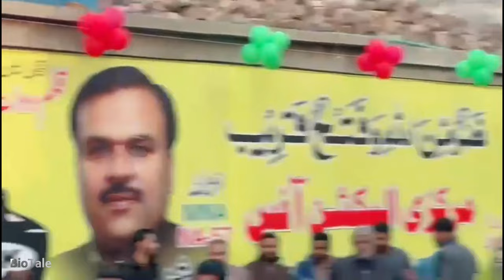Sheikh Rashid Shafiq | Nephew Sheikh Rashid Ahmed | Political History of Sheikh Rashid Shafiq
Sheikh Rashid Shafique, a prominent Pakistani politician affiliated with the Awami Muslim League since 2023, previously served as a member of the National Assembly of Pakistan from October 2018 until January 2023. Born into the influential Sheikh family, Rashid Shafique embarked on his political journey with notable affiliations, including the Pakistan Muslim League (Q) from 2002 to 2008 and the Pakistan Tehreek-e-Insaf (PTI) from 2018 to 2023, showcasing his versatile political career across different political landscapes.

Shafique's political career reached a significant milestone when he was elected to the National Assembly as a PTI candidate from the NA-60 (Rawalpindi-IV) constituency in the 2018 Pakistani by-elections. This victory marked his entry into the national political arena, emphasizing his role as a key player in Pakistani politics. His election was not just a personal victory but also a moment of pride for his uncle, Sheikh Rasheed Ahmad, a seasoned politician, showcasing the familial ties that strengthen their political influence.

However, Shafique's political journey has not been without controversy. He was arrested upon his return to Islamabad airport for promoting disrespect towards the Prime Minister of Pakistan, Shehbaz Sharif, in Madina. This incident highlighted the intense political rivalries in Pakistan and the challenges politicians face in navigating the complex political landscape.

Throughout his career, Sheikh Rashid Shafique has been known for his dynamic and controversial political stance, making significant contributions to the political discourse in Pakistan. His involvement in various political parties over the years demonstrates his commitment to his political ideals and his flexibility in adapting to the evolving political environment of Pakistan.

For those interested in the intricacies of Pakistani politics, Sheikh Rashid Shafique's career offers insights into the challenges and opportunities faced by politicians in a rapidly changing political landscape. His journey from a PTI member to joining the Awami Muslim League, his electoral victories, and the controversies he has encountered, all paint a picture of a resilient politician navigating the turbulent waters of Pakistani politics​​​​.